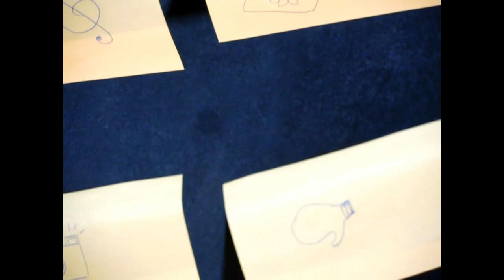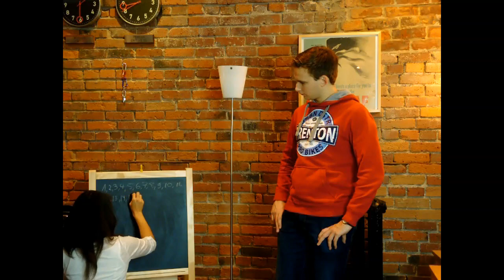Language Barrier - No 3: Small Talk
This is the junior-team production of our two interns with Abco Film Corp, Menno & Nina.  Menno speaks only Dutch and Nina speaks only German (of course only in the video - they  both speak perfect English ;)). How can they communicate with this language barrier? Check it out.

Learn a little bit of German and Dutch for everyday life and impress your friends!